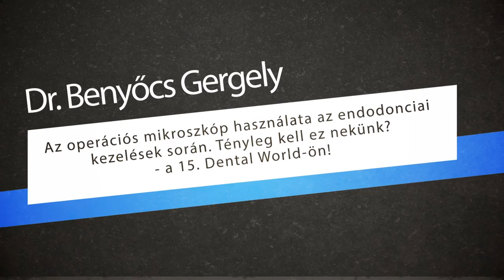Dr. Benyőcs Gergely - Endodontiai Kongresszus - Dental World 2015